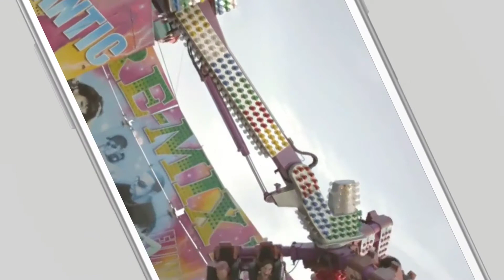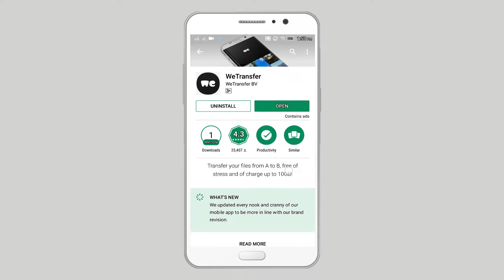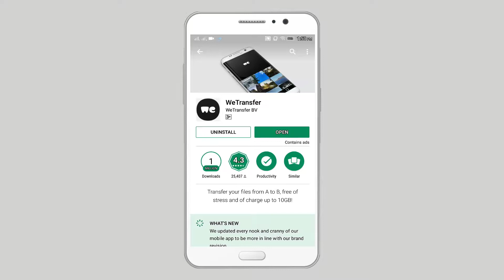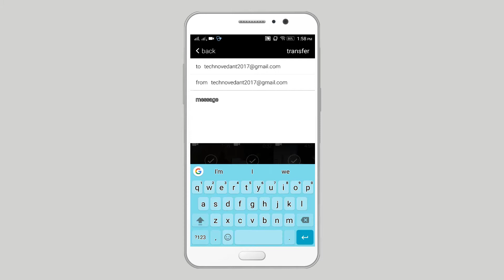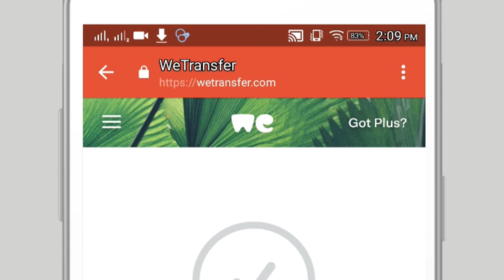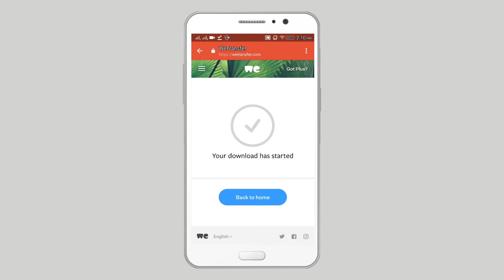How To Send Large Picture And Video Files Through Email (Upto 10GB), Best App For Android & iphone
Hello Guys!!! In this video ill show you a quick and simple tutorial on how to send large files through email with help from  WeTransfer. This is a really easy and simple process with great results, just follow the steps on the video. How To Send Large Picture And Video Files Through Email (Upto 10GB), Best App For Android & iphone and please don't forget to Like, Share, Comment and Subscribe to our Techno Vedant Channel for more videos.

Note :- All the Images/Pictures shown in this video belongs to the respected owners. I am not the owner of any Images/Pictures showed in this video.

Simply select your photos & videos or use the share button, add your friends’ email addresses and upload up to 10GB! Enjoy inspiring backgrounds during the transfer. Your friends will receive an email with a download link. There's no signup!

About WeTransfer

We like to keep things simple, transfer your files from A to B, free of stress and of charge. We’ve been doing so since 2009 and love what we do. To date our users have transferred billions of files safely to practically every corner of the world. Simple, good looking & for everyone.

Features

- Tap to select
- Tap and hold to preview photos and videos
- Tap first, double tap next, to select a range
- Double finger swipe to scroll between months
- Triple finger swipe to scroll to bottom
- Share files from anywhere in the OS through Android's share button
- Pause your transfer and resume later

Free Android Application:

1. BB Ki Vines and Make Joke Of Videos Free Android Application
2. Make Joke Of Funny Videos 2018 Free Android Application
3. My Online Shopping Store Free Android Application
4. Beauty Tips For Glowing and Fair Skin Free Android Application
5. Fast Weight Loss Tips In Hindi Free Android Application
6. Sant Kabir Saheb Ji Ke Dohe Free Android Application
7. Vikram Betal Hindi Stories Free Android Application
8. Yog Mudra Science For Health 2018 Free Android Application
9. Stylish Mehndi Design Latest Collection 2018
10. Complete Chanakya Neeti in Hindi Free Android Application
11. Eye MakeUp Step by Step Tutorial 2018 Free Android Application